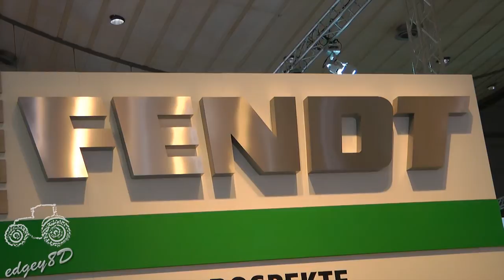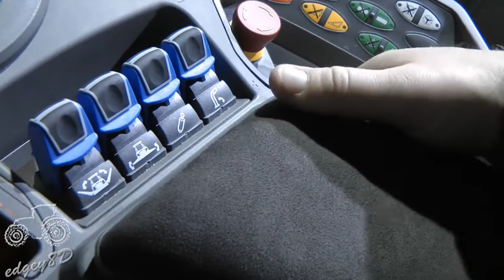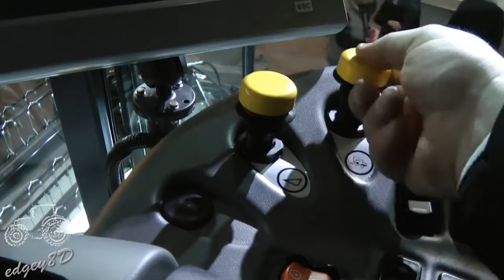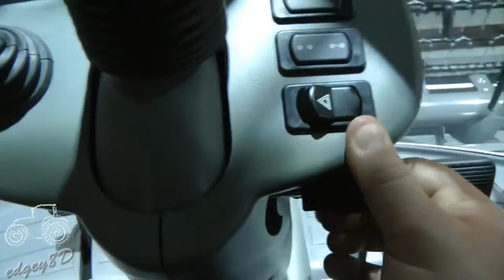Fendt - Agritechnica 2011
A video of me wandering around the Fendt stall at Agritechnica 2011, Hannover.

Included in this video, although briefly, are: Fendt 919 Vario Special Edition, Fendt 828 Vario Special Edition, Fendt Katana 65, Fendt 6335 CPL.